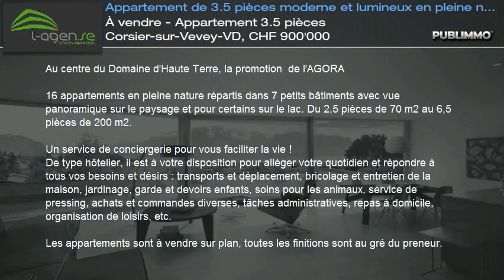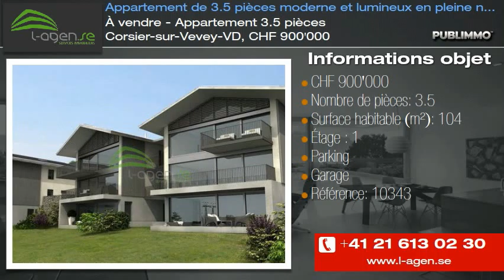À vendre - Appartement 3.5 pièces Corsier-sur-Vevey-VD, CHF 900'000